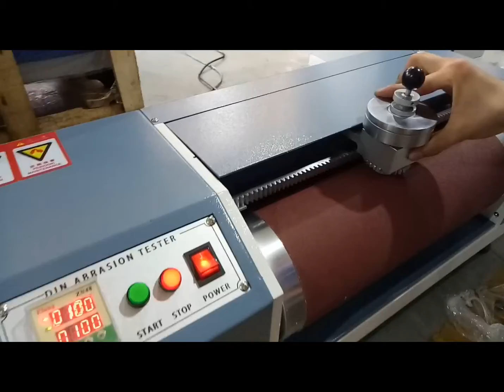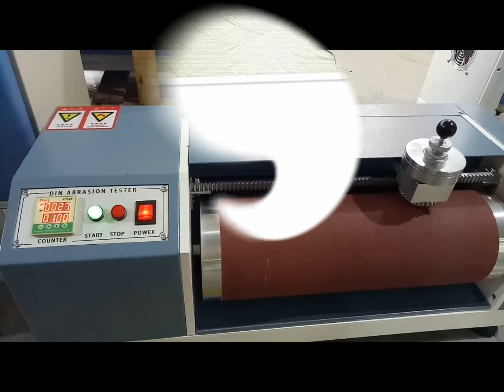Haida Video HD P307 DIN Abrasion Tester